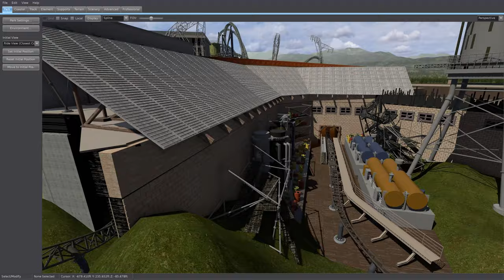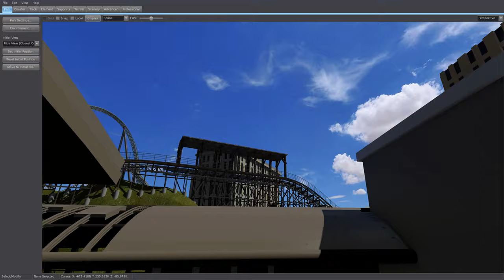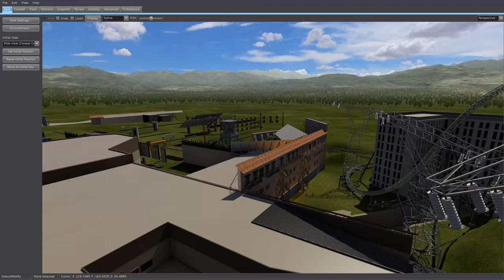CRYSIS The Ride - No Limits 2 (Unfinished)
» Even though an incomplete ride, I would like to share what was..and what could have been. An idea brought half way to life -- CRYSIS The Ride to feature three launches, an interactive environment, full custom support scenery, and dark ride elements along with custom soundtrack.